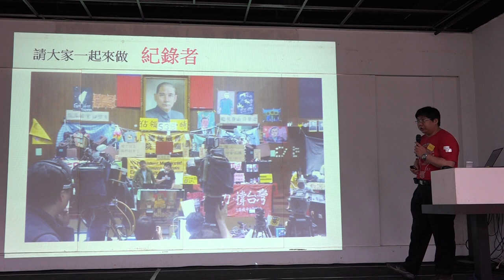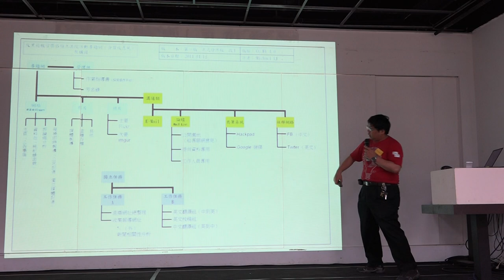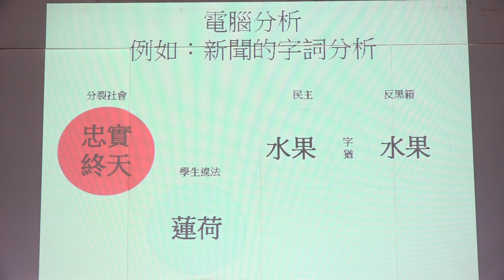g0v tw hackath8n 提案 服貿專題網 台灣零時政府第捌次解除戒嚴黑客松